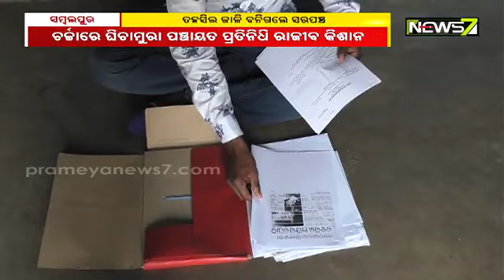ଚର୍ଚ୍ଚାରେ ଘିଚାମୁରା ପଞ୍ଚାୟତ ପ୍ରତିନିଧି ରାଜୀବ କିଶାନ; ତହସିଲ ଜାଳି ବନିଗଲେ ସରପଞ୍ଚ